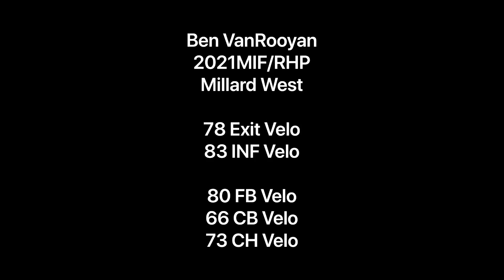Ben VanRooyan 2021